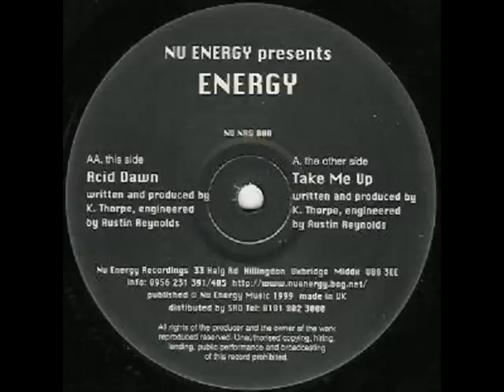Kevin Energy & Sharkey / Take Me Up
trancecore!!!